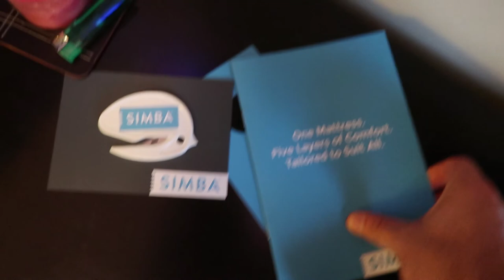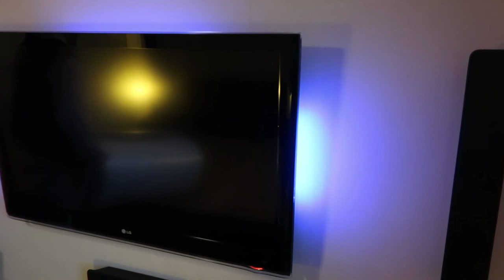SIMBA HYBRID MATTRESS UNBOXING | THE LODGE GUYS | Ad-Gifted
ABOUT US

LICENSES